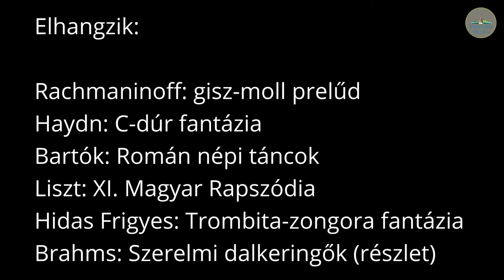II. Fonyódi Zenei Napok, 2021. július 16., péntek